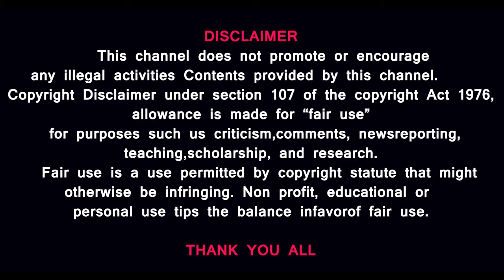இளையராஜா சர்ச்சையில் சிக்க யார் காரணம்?| அரசியல் கட்சி வீசிய வலையில் புழுவாய் துடிக்கும் கங்கைஅமரன்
@Prasath signature

MUSIC CREDITS
YOUTUBE LIBRARY
Duh Fuse
French Fuse